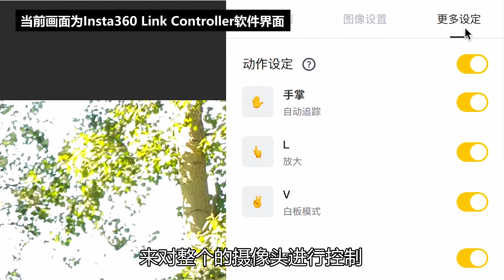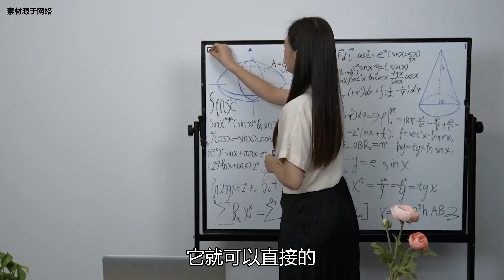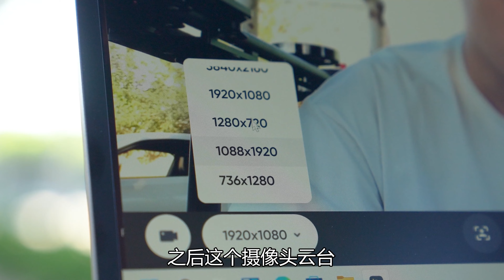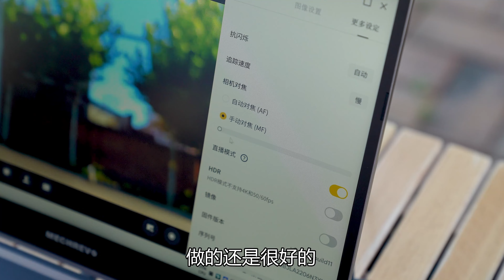【神体验】这玩意视频会议好爽！试Insta360 Link